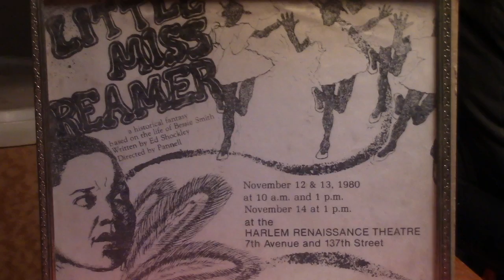This was right before my first winning play.  The snow first then the boiler blow  up the day before the play, "Little Miss Dreamer:Bessie Smith."  If you ever want to see it write "YouthPLAYS.com."  (I am simply learning how to write in pictures and videos again but this is fun.)